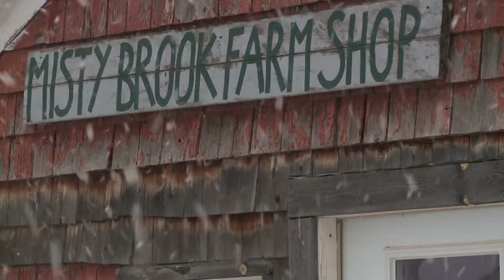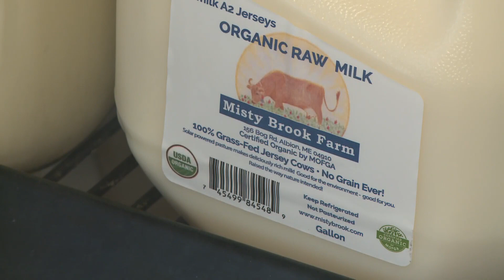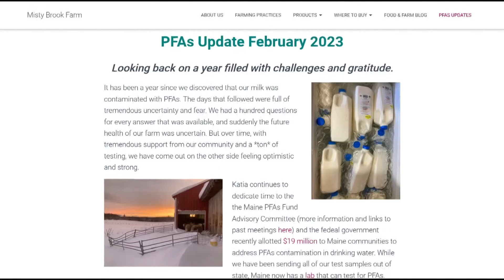Maine dairy farm coming out of a toxic nightmare from 'forever chemicals'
A year after pulling products from store shelves, Misty Brook Farm's milk and meat are testing safe for consumers.